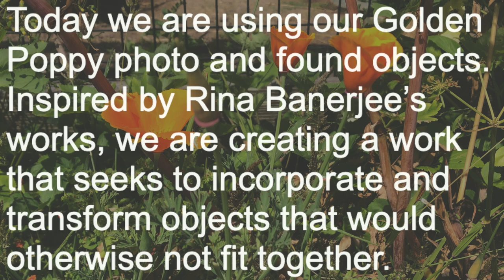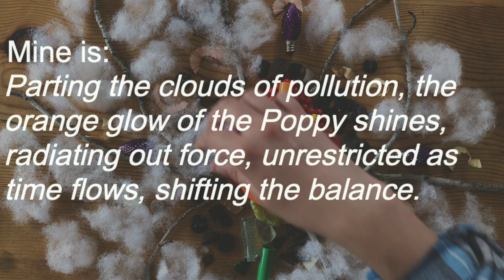Artistic Styles: Rina Banerjee | Make Art at Home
Channel your inner Rina Banerjee by gathering objects from around your house and bring them together to create something new and beautiful. Banerjee collects objects of all types from all over the world, so any material is fair game.

Materials: found household objects.